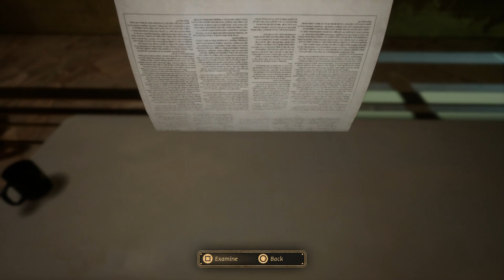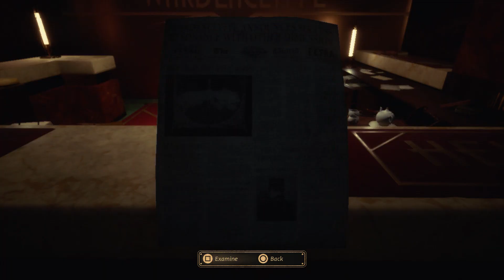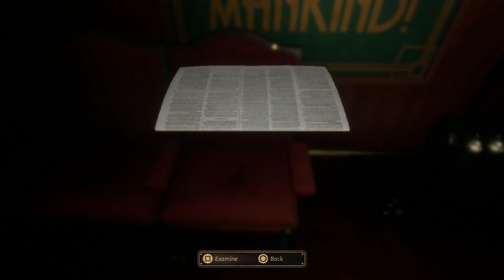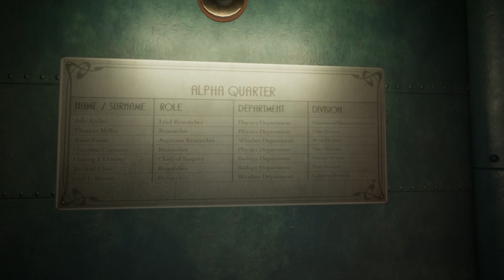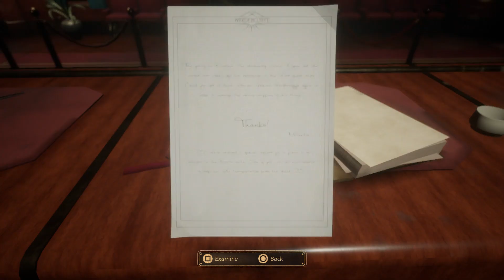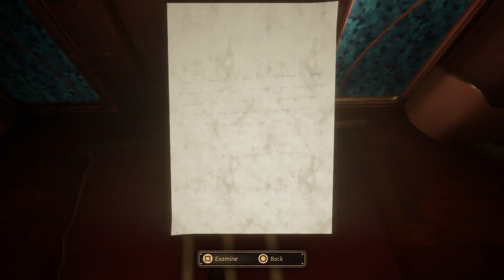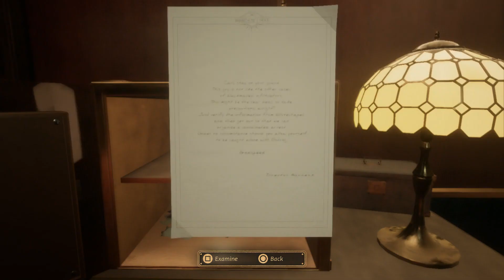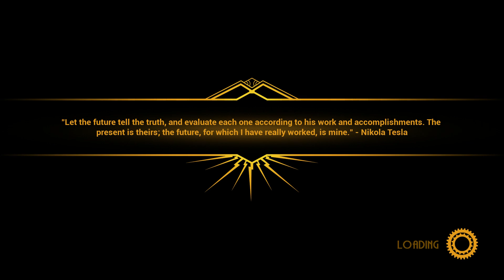Close to the Sun Platinum Trophy Gameplay Walkthrough Part 2 - Chapter 2 | Chapter 3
Trophy 🏆
Lousy Service (Bronze)
Ring the reception bell

Demanding Customer (Silver)
Ring the reception bell 10 times

Carnival! (Silver)
Find all the collectibles in Chapter 2

The Fire of Prometheus (Bronze)

Happy Birthday (Silver)
Find the birthday room

Fancy Calculations (Bronze)
Find the first of Ada's notebooks

Loved ones (Silver)
Find all the collectibles in Chapter 3

The Home of Hestia (Bronze)
Complete Chapter 3

Collectible 📄
Mask - Weather Tech – 6:00
Mask - Bio Labs – 6:20
Mask - Ship Security – 7:10
Mask - Dim. Physics – 7:30
Mask - Tech Labs – 7:50
District Message – 16:20
Photo of a married couple – 18:05
Prosper family photo – 22:20
W.Steinitz keycard – 23:10
Photo of someone's wife – 25:30
A. King keycard – 28:45
Miller family photo – 35:30
Brown family photo – 44:30
L.J. Ostrog keycard – 44:50